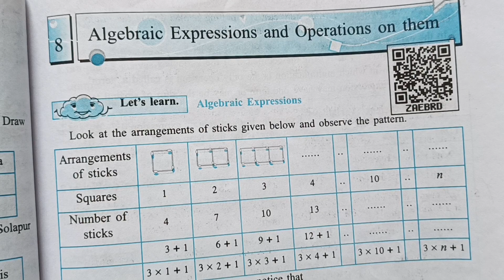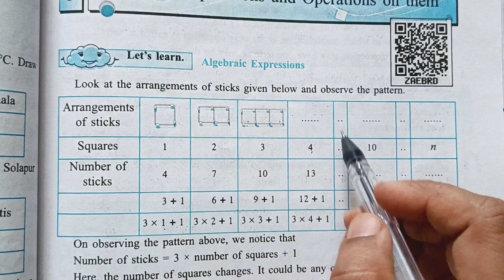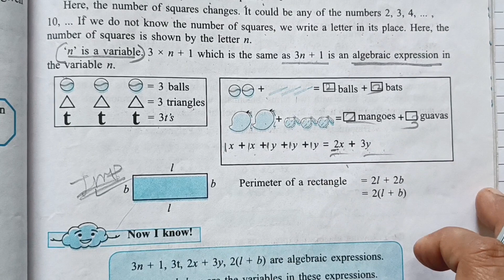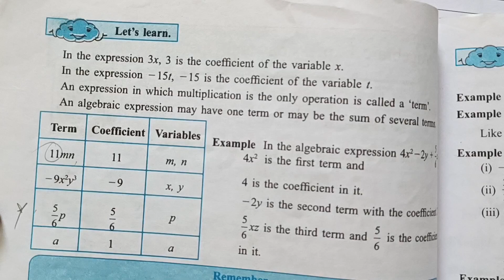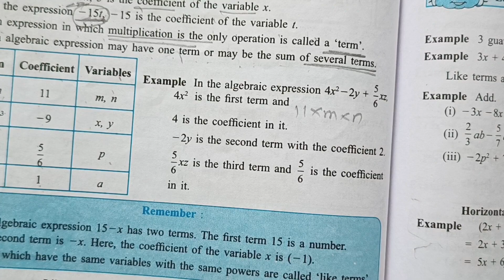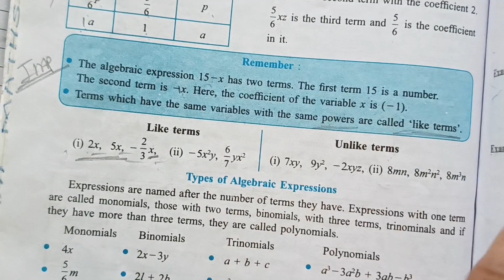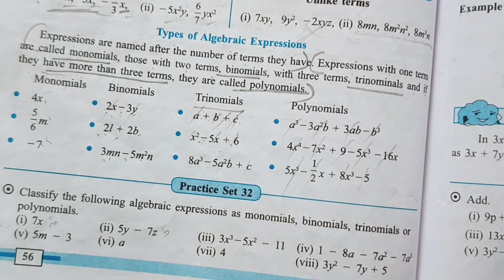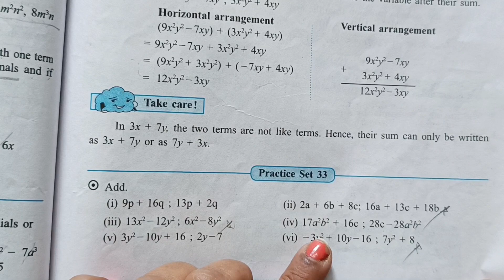STD 7th Practice Set 32 Explained In Hindi Chp 8 Algebraic Expressions And Operation On Terms